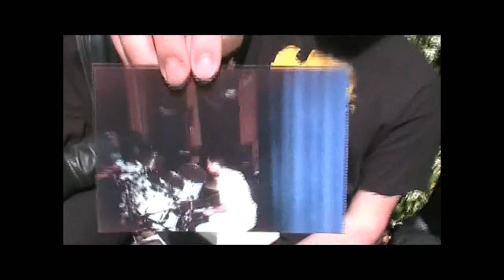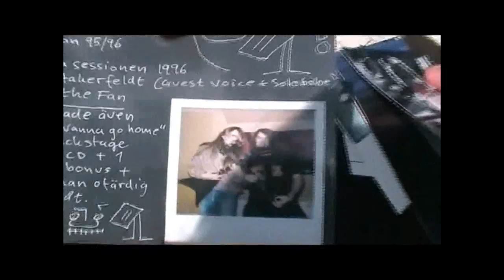Opeth, a photo-trip down memory lane before Pale Communion comes out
To check out hi-res versions of the photos, go - During the promo-tour before the release of new album Pale Communion, Mikael and Fredrik take a trip down memory lane, thanks to a bunch of photos selected by Eugenio Crippa for Soundsblog. Here's a shortcut to all the pics shown and discussed
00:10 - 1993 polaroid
00:55 - London, 1995
01:35 - Unused promo shot
02:42 - First-ever Opeth concert photo (possibly taken by David Isberg)
04:00 - Unisound Studios polaroid
04:21 - Unisound Studios guestbook sketch by Mikael
05:05 - Still Life promo shots, 1999
05:42 - Screenshot from the Blackwater Park 'making of'
06:56 - Still Day Beneath the Sun vynil
07:45 - Evolution festival, Milano, 2008
08:52 - Aftershow in Milano, 2003
09:41 - Melloboat 2013
11:13 - Mikael and Devin Townsend, Melloboat Festival 2013
13:32 - Rehearsal tape "The Apostle in Triumph"+"In Mist She Was Standing"